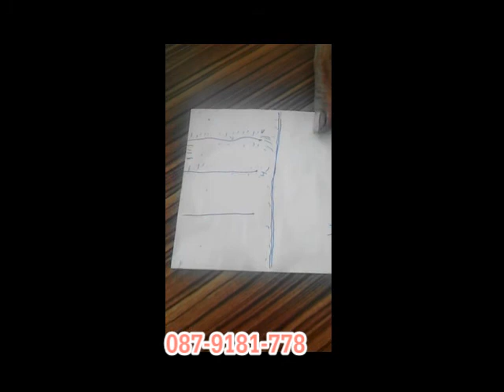วีดิโอสัมภาษณ์ลุงปล้องคลอง2 ตอนที่ 1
วีดิโอสัมภาษณ์ลุงปล้องคลอง2 ตอนที่ 1 สนทนาเรื่องนาข้าว